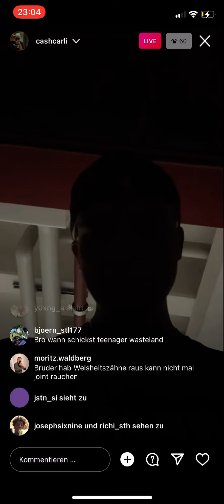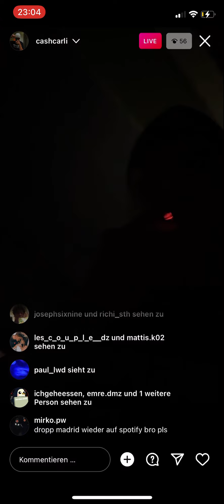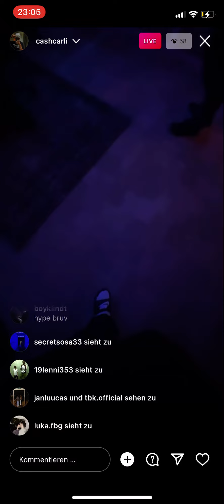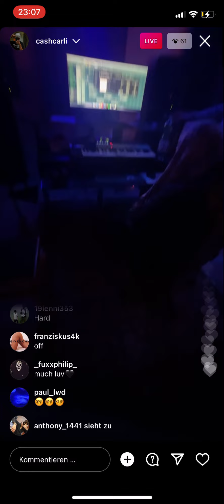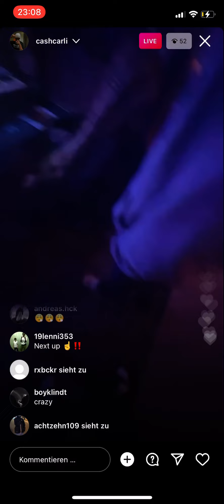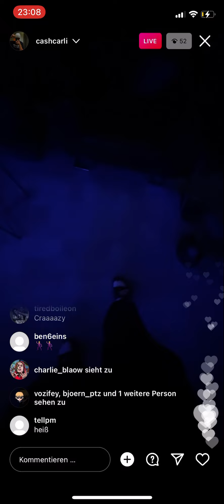TM & cashcarli bei Endzone teasern neuen Track | Instagram Live Leak